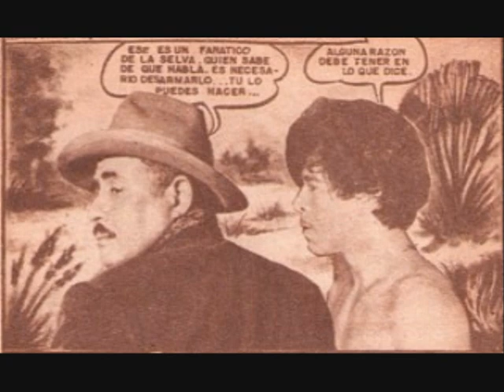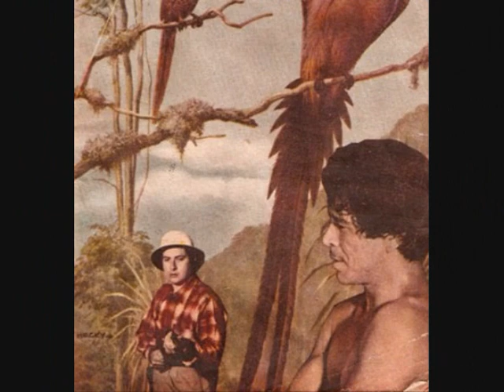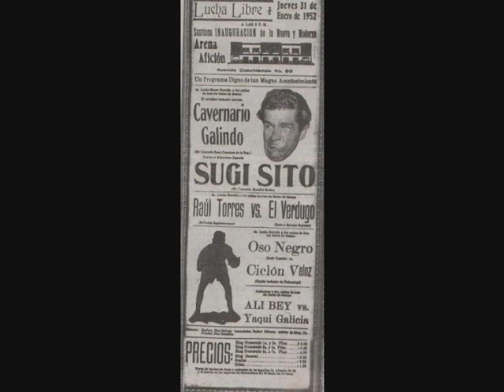un Tributo al Cavernario Galindo, El Rudo + Grande de Siempre, Adicto a tu dolor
el Rudo mas grande de todos los tiempos con una canción de Forseps... Adicto a tu dolor...